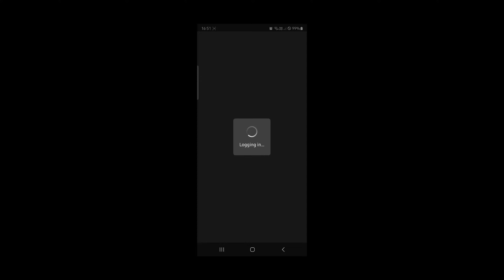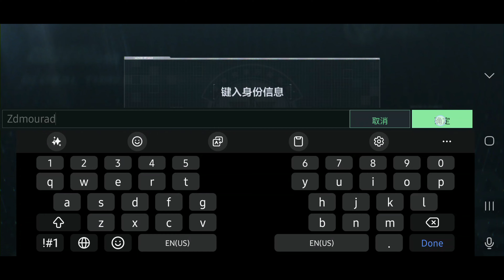رسميا اطلاق وأول تجربة DELTA FORCE HAWK OPS Mobile للاندرويد #1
تجربة لعبة Delta Force Mobile على الجوال جديدة وتم اطلاقها بشكل رسمي في هواتف الاندرويد باسمها الكامل Delta Force Hawk Ops Mobile
كيف تلعب لعبة Delta Force Hawk Ops Mobile للاندرويد
هيا لعبة للحرب تجعلك تخوض حرب عبر الاونلاين او لعب عن طريق Single Player
كيفية تحميل لعبة Delta Force Hawk Ops Mobile للاندرويد
اللعبة متوفرة على Google Play store و TapTap باللغة الصينية مجانا
شرح لعبة Delta Force Hawk Ops Mobile للاندرويد